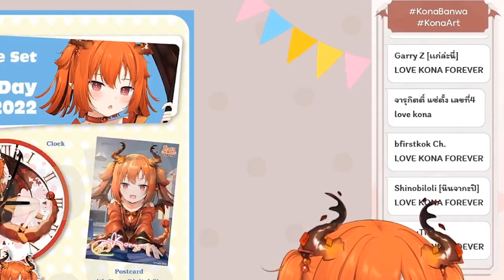[Vtuber]Hilight เซอร์ไพรส์วันเกิด ป่าปี๊ มามี๊ ทำโคนะร้องไห้หนักมาก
คลิ๊ปจะยาวหน่อยนะครับ อยากจะรวบรวมความรู้สึกทั้งหมดของโคนะให้ได้ทั้งหมด
และแนะนำเลย ถ้าชอบหรือรักโคนะ อยากให้เข้าไปดูแบบเต็มจากลิ๊งค์ด้านล่าง
เวลาตั้งแต่ 2:36:55 ได้เลยครับ แล้วจะรักต้าวมังกรน้อยนี้มากยิ่งขึ้น

ตามไปตำและดูไลฟ์ย้อนหลังได้ที่นี่